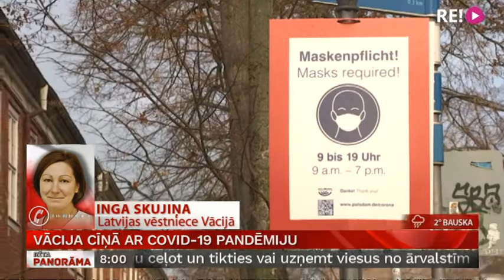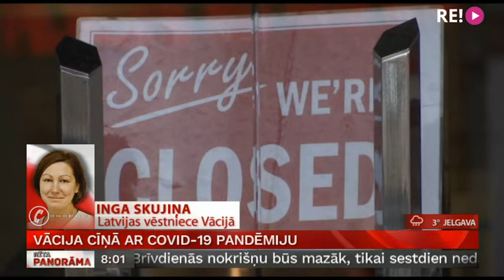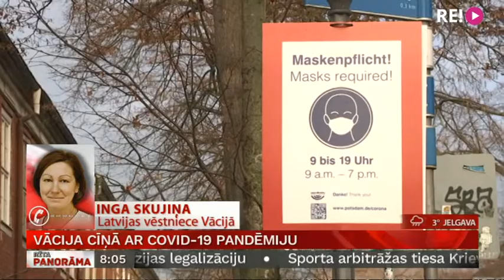Telefonintervija ar Ingu Skujiņu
Papildu drošības pasākumi Covid-19 izplatības ierobežošanai (jeb t.s.klusuma periods) Latvijā būs spēkā no 21. decembra līdz 11. Janvārim, par to vakar vienojusies valdība. Izmaiņas skars daudzas jomas – gan tirdzniecību (tas jau no 19.decembra), gan pulcēšanos, izglītību un sportu.
Tikmēr Vācijā jau no trešdienas ir slēgtas skolas, bērnudārzi, frizētavas un veikali, kas pārdod preces, kas netiek uzskatītas par pirmās nepieciešamības lietām. Par to, kā Covid krīzi pārdzīvo par ES ekonomikas motoru dēvētā valsts, jautāsim Latvijas vēstniecei Vācijā Ingai Skujiņai.